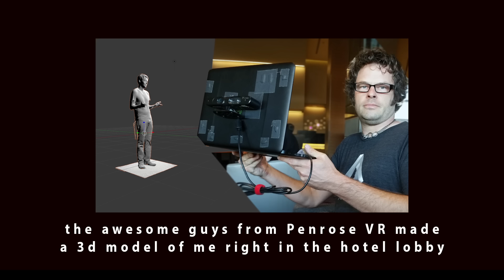Playing with my own 3-D model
I never thought I would have a 3-D model of myself, so when I actually got one I had a little too much fun.  Music "180 AM" by Granddaddy

"SHOWDOWN VR DEMO" Property of UNREAL. Additional Models: "Prosedual Sand"-Niko Rummukainen   "Shelves"-MrBlenderModels  "Piano"-Sergey Ozerov  "Kitchen"-Cenobi  "Mario Objects"-Rodrigo Alves de Almeida